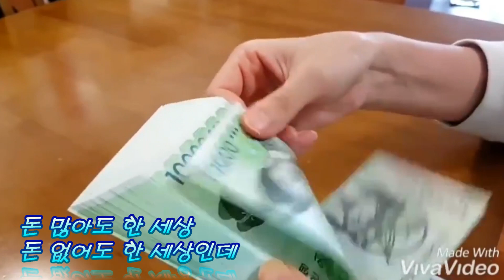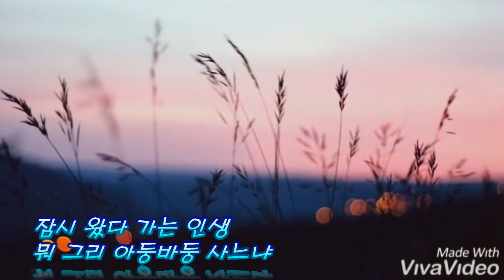김재일~빈손(19년 신곡)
세상구경 태어날때도~ 떠날때도 빈손.
감사합니다